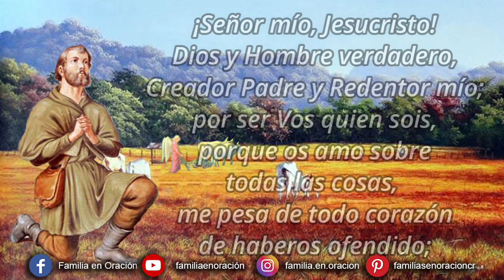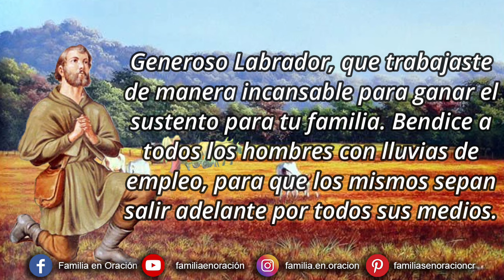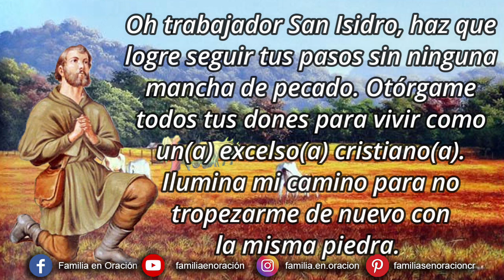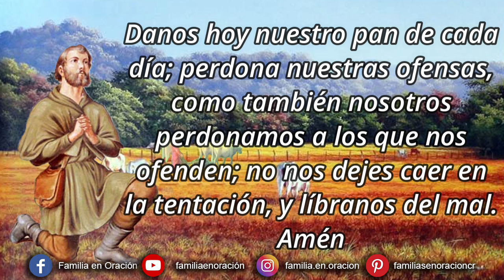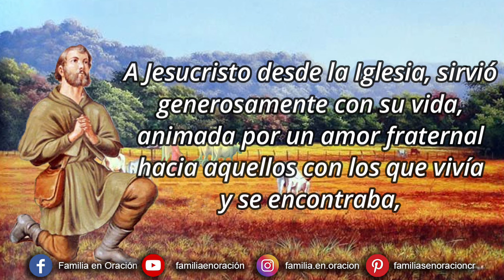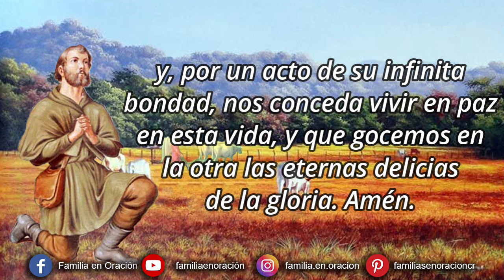Novena a San Isidro Labrador - Día 7 🙏 12 de Mayo 2024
Novena a San Isidro Labrador - Día 7

Oh Santísimo Isidro, que representaste con mucha dignidad a todos los trabajadores del mundo. Fuiste elegido por Dios para repartir amor en la tierra con gran entusiasmo. Generoso Labrador, que trabajaste de manera incansable para ganar el sustento para tu familia. Bendice a todos los hombres con lluvias de empleo, para que los mismos sepan salir adelante por todos sus medios.
Se el mediador ante Dios Todopoderoso, para obtener millones de bendiciones diariamente. Escucha con oídos cálidos de esta humilde novena a realizar a continuación. Mírame con compasión, para que nada ni nadie me falte cuando me hagan falta. Amén.

7️⃣ DÍA SÉPTIMO
Oh trabajador San Isidro, haz que logre seguir tus pasos sin ninguna mancha de pecado. Otórgame todos tus dones para vivir como un(a) excelso(a) cristiano(a). Ilumina mi camino para no tropezarme de nuevo con la misma piedra. Espero que todas las veces en que esté frente a situaciones en las que me embargan las flaquezas y la preocupación, me ayudes a levantar para comenzar desde cero. Rectifica mis errores, para no volverlos a cometer. Amén.

🙏 ORACIÓN A SAN ISIDRO LABRADOR
Dios Padre Todopoderoso, que llenaste a San Isidro Labrador del Espíritu Santo, dejándose poseer y conducir por Él, viviendo y construyendo una familia cristiana, desde al escucha de tu Palabra y mostrando en su trabajo diario, como esposo, padre y labrador, que Jesucristo es Camino, Verdad y Vida y es quien nos hace libres. A Jesucristo desde la Iglesia, sirvió generosamente con su vida, animada por un amor fraternal hacia aquellos con los que vivía y se encontraba, proponiendo la dulce y confortadora alegría de evangelizar desde la familia cristiana y desde el trabajo de cada día. Por intercesión de San Isidro Labrador, te pedimos el ímpetu interior que tuvo y vivió toda su familia, irradiando el fervor de la alegría del Evangelio, anunciando el Reino de Dios e implantando la Iglesia en el mundo. Por Jesucristo Nuestro Señor. Amén.

🙏 ORACIÓN FINAL
Bienaventurado Isidro, que habitas hoy la celestial morada en justo premio de tu singular piedad, caritativo celo y santidad de vida, sin que para practicar dichas virtudes fueran obstáculo las ocupaciones a que tenías que dedicarte para ganar el necesario sustento, tanto para ti, como para tu venerada esposa, María de la Cabeza: te suplicamos que seas nuestro intercesor para con el Altísimo, a fin de que este divino Señor se apiade de nuestras miserias, y, por un acto de su infinita bondad, nos conceda vivir en paz en esta vida, y que gocemos en la otra las eternas delicias de la gloria.
Amén.